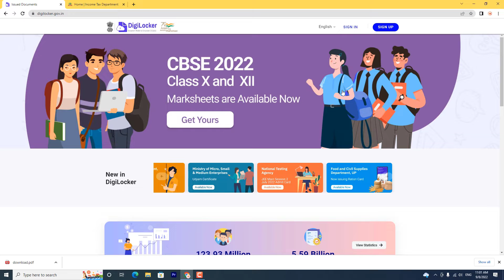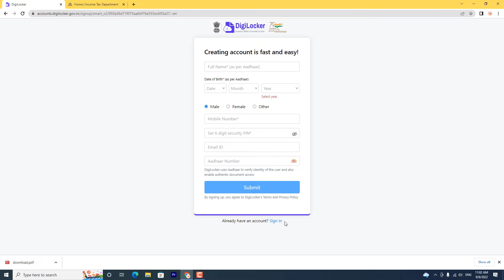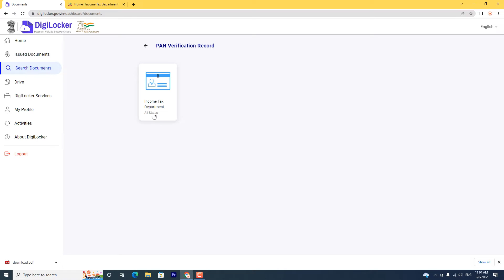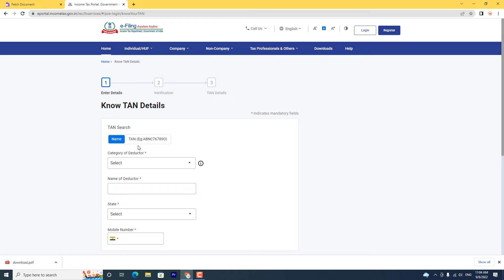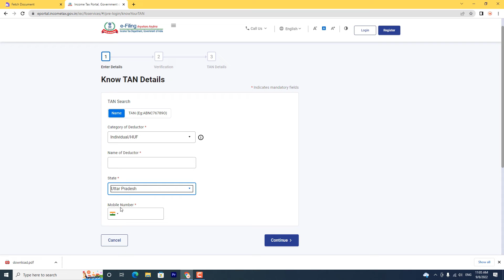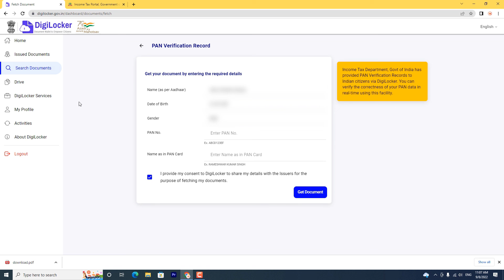Pan Card Download Kaise Kare ! E Pan Card Kaise Download Kare ! How To Download Pan Card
Cover Topic :-

pan card
e pan card kaise download kare